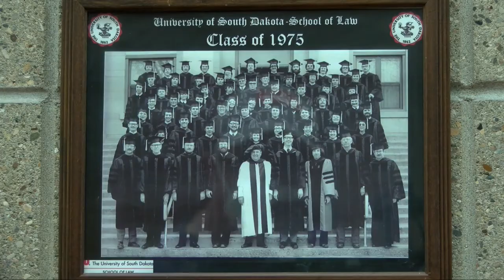Eye on KELOLAND: Setting down the gavel